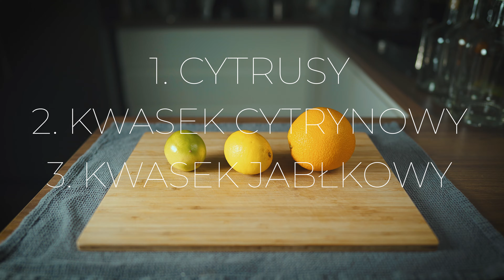Imprezowy lifehack? Tyle soku z 1 OWOCU? Superjuice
📖🍹Zdobądź moją książkę z 101 przepisami na koktajle 🔪Mój autorski nóż 🍳 Sklep z jakościowymi dodatkami do alkoholi
Imprezowy lifehack? Ponad pół butelki soku z jednego owocu?

Superjuice - ostatnio pojawiał się na wielu kanałach o drinkach i postanowiłem też zrobić.

Poniżej proporcje z filmu, jednak w międzyczasie Kevin Kos, stworzył kalkulator online i tam możecie od razu przeliczyć sobie ile czego potrzebujecie na podstawie wagi samego zesta:

Propocje z filmu:

Cytrynowy superjuice:

- zest (skórka bez białego) z 1 cytryny
- sok z 1 cytryny
- kwasek cytrynowy - waga zesta 1:1
- woda - waga zesta x 16.66

Limonkowy superjuice:

- zest (skórka bez białego) z 1 limonki
- sok z 1 limonki
- kwasek cytrynowy - waga zesta x 0.66
- kwasek jabłkowy - waga zesta x 0.33

Pomarańczowy superjuice:

- zest (skórka bez białego) z 1 pomarańczy
- sok z 1 pomarańczy
- kwasek cytrynowy - waga zesta x 0.9
- kwasek jabłkowy - waga zesta x 0.1